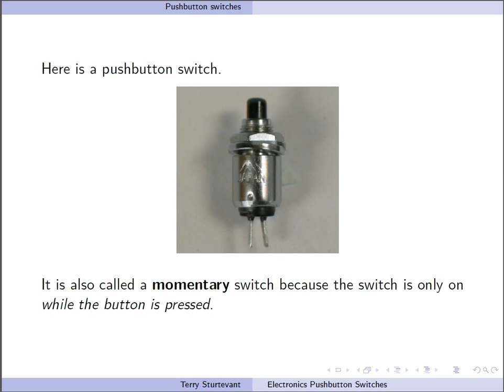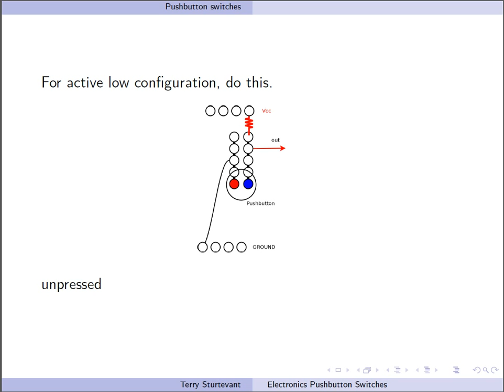Pushbutton Switches (also known as momentary switches)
How to use momentary switches in digital electronic circuits
WLU PC120